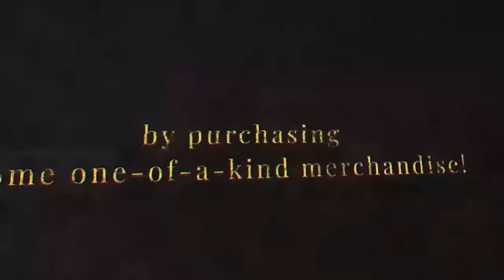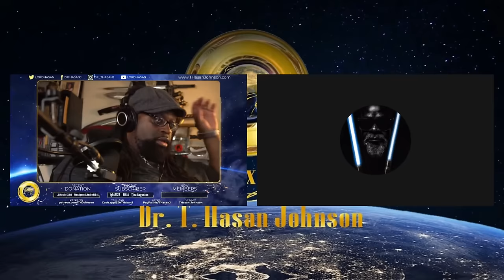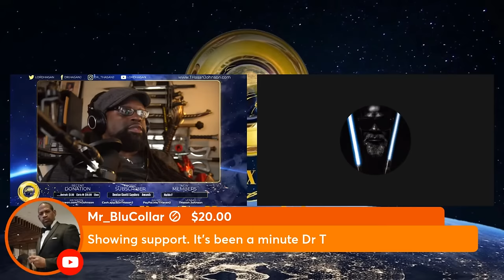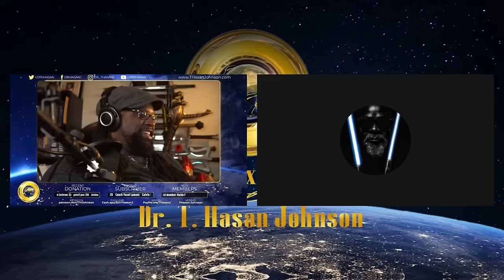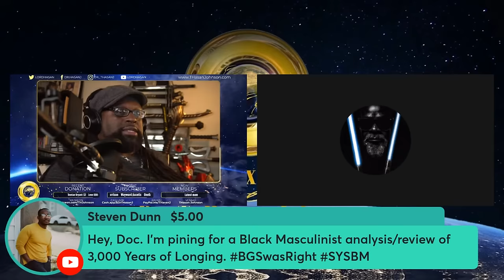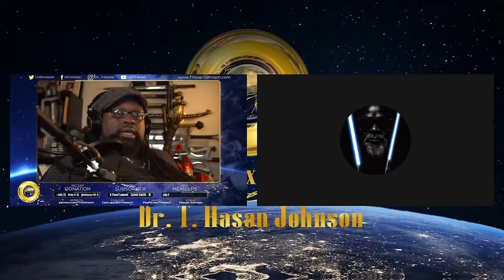Is the World Being Impacted By the Black Gender War?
Welcome to The Onyx Report's Daily Black Masculinist News, where we Black Male Justice Advocates uplift Black men and boys using critical analysis in today's video, "Is the World Being Impacted By the Black Gender War?"

Our goal is to remind people—including Black men themselves—of Black male humanity. Join us every Wednesday at 5pm (pst), unless otherwise stated, on YouTube, Facebook, and every 1st & 3rd Wednesday

Check out Dr. Johnson's book, 'Solutions For Anti-Black Misandry, Flat Blackness, and Black Male Death: The Black Masculinist Turn'